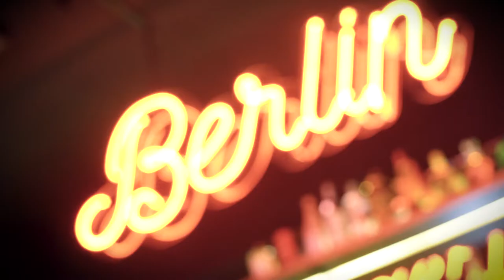Johnnie Walker Collaboration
We teamed up with Johnnie Walker to create a special Cocktail!

Come try our 2 Signature Blender's Batch Bourbon Cask & Rye Finish Cocktails at TheBerlinKL today!

Our 1st Cocktail is "Die Altmodisch" which is a literal translation of "Old Fashioned" in German. The Cocktail featured in the video is our favourite: Luftschloss (or Air Castle): light, simple & easy to drink!

Do come by to try!

ABOUT THE BERLIN KL:
The Berlin KL is a chilled out hidden bar snuggled in the streets of Chinatown; Kuala Lumpur, Malaysia. The bar borrows its concept from the raw and edgy streets of Germany’s capital city and also the history of a nation which has seen so much in the last century.